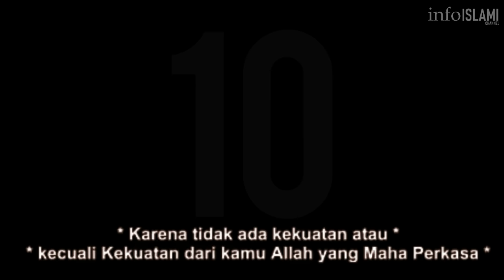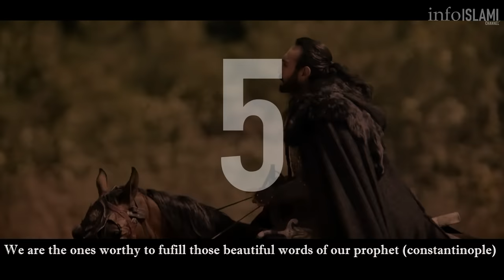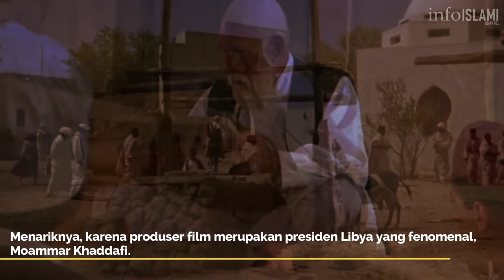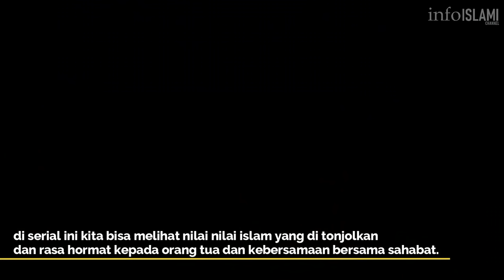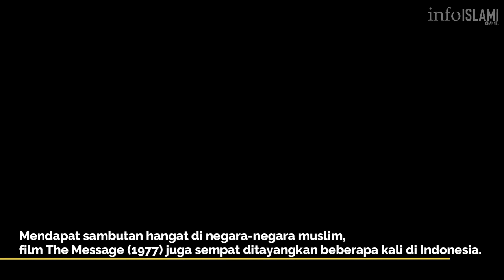10 Rekomendasi Film dan Serial Sejarah Islam Yang Sangat Harus di Tonton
10 Rekomendasi FIlm dan Serial tentang Sejarah Islam yang sangat layak di tonton untuk menambah wawasan tentang sejarah Islam di antaranya : Muhammad The Masseger Of God, Serial Omar, Dirilis Ertugrul, Abdul Hamid, Kurulus Osman, Uyanis Buyuk Selcuklu, Animasi Bilal.